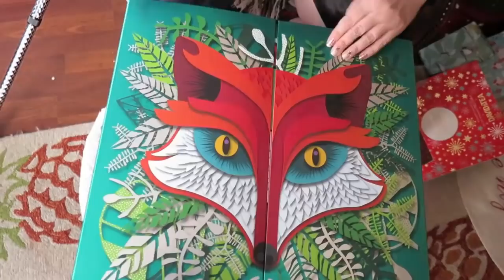Vlogmas Day 19 2018 - Night at Toronto Symphony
Vlogmas Day 19 2018 - Night at Toronto Symphony - opening advent calendars, a night out at the Toronto Symphony with choir for Messiah, and just daily lives shared. See you tomorrow.

                                     M4P3J4